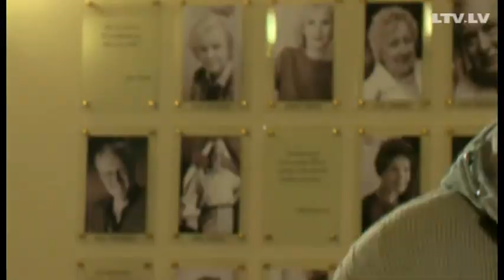"Nokļuvu Dziesmusvētkos, bet..."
Kristians ļoti vēlējās nokļūt Dziesmusvētkos, rūpīgi apmeklēja kora mēģinājumus, mācījās repertuāru, bet tieši pirms svētkiem salauza kāju un svētki gāja secen. Pēc vairākiem gadiem atskan piedāvājums piedalīties Dziesmusvētkos. Kristians nedomājot piekrīt, bet...

Gatavojoties šovasar vērienīgi atspoguļot Dziesmu un deju svētku norisi, mēs aicinām ikvienu līdzdarboties šī notikuma vēstures tapšanā, iesaistoties akcijā "Mans Dziesmusvētku stāsts".

Līdz pat XXV Vispārējo latviešu dziesmu un XV Deju svētkiem, gaidīsim emocionālas, aizkustinošas atmiņas vai jautrus kuriozus, kas saistīti ar pieredzi Dziesmu un deju svētkos.

Dziesmu un deju svētki kā viens no Latvijas kultūras stūrakmeņiem kļuvis par tautas simbolu un ik reizi vieno tūkstošiem dalībnieku un skatītāju, taču daudziem ir arī savs personīgais Dziesmusvētku stāsts - satraukums pirms uzstāšanās, negaidītas tikšanās, kopā izdziedātās un izdejotās naktis vai saviļņojums skatītāju rindās. Dalīties ar savu stāstu aicināts ikviens - dziedātājs vai dejotājs, skatītājs, pavārs vai šoferītis, kurš citiem vēlas pastāstīt par neaizmirstamām atmiņām un emocijām.

Ir vairāki veidi, kā savu stāstu padarīt zināmu visiem:

• Savu stāstu varat uzrakstīt uz papīra lapas un ar pasta palīdzību atsūtīt mums: Latvijas Televīzijai, Rīga, Zaķusalas krastmala 3, LV-1509. Ar norādi "Mans Dziesmusvētku stāsts".

• Savu stāstu varat arī nofilmēt, vai palūgt kādam draugam, lai Jūs nofilmē. Tad savu video augšupielādējat youtube.com un atsūtiet mums uz e-pastu adresi, kur ir redzams Jūsu video.